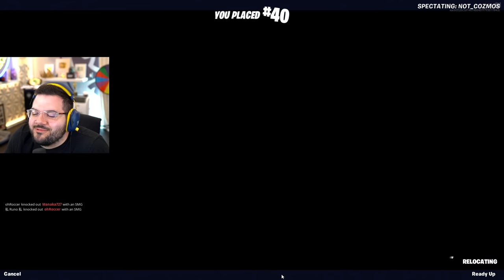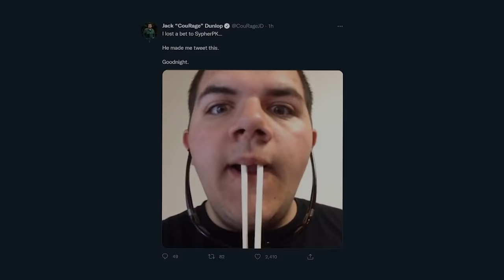The Fortnite DUEL Mode!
I played the DUEL Mode with Courage in Fortnite Season 2! It's like Clash but we spectate duos!

🌟 Socials 🌟

🎥 Edit: Brianna

Hey everyone it’s SypherPK, and Welcome back to another fortnite battle royale vid! I try to keep these vids as clean and family friendly as possible! Today I played the DUEL Mode with Courage in Fortnite Season 2! Hope you enjoy!